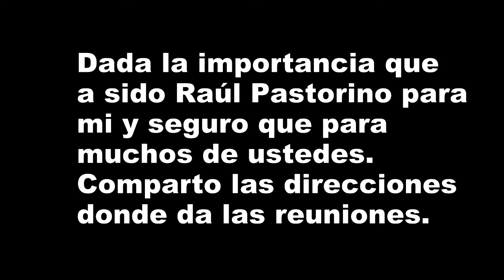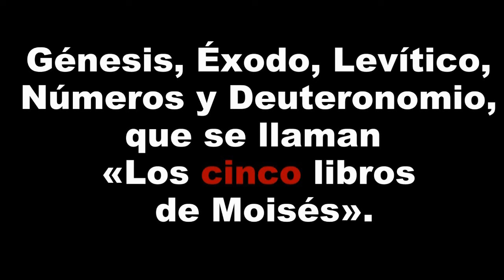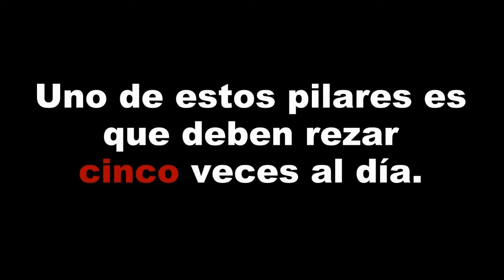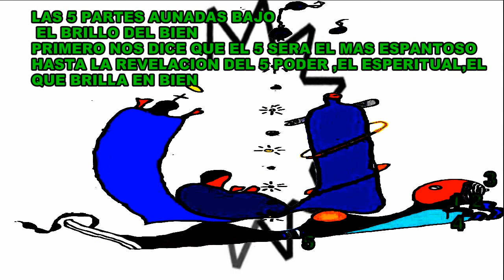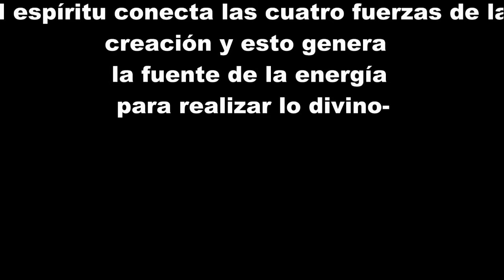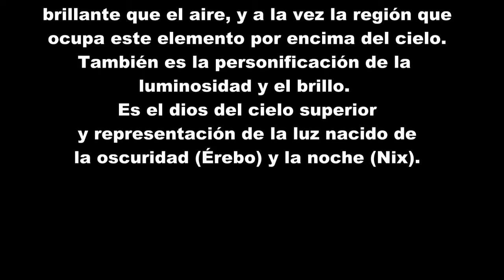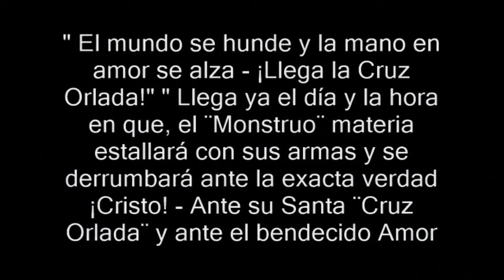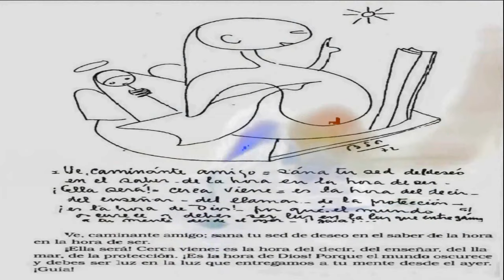parravicini SE ACERCA EL QUINTO PODER